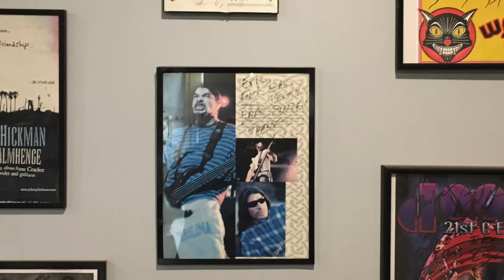TALKING TO ROBERTO VENN GRADS - ALEX PANIAGUA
Guitar Making & Repair - A Creative Vocation.

Alex Paniagua graduated from Roberto-Venn in 2013. He went directly into guitar repair and now works at Eric's Guitar Shop in Van Nuys, CA, which is located right next to the iconic Sound City Studios

At this time, Alex is also apprenticing with Kathy Wingert, a world-class luthier based in southern California

* Interviewer & Producer, John "Juano" Lippi, is a Roberto-Venn graduate and their Media Director. He's a professional musician, writer, and composer